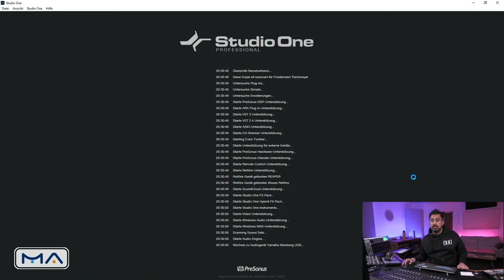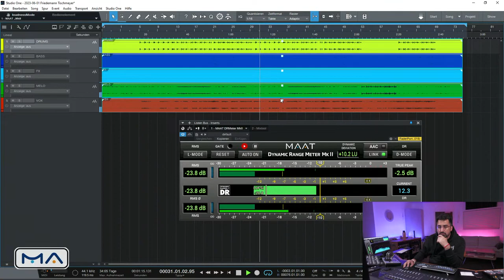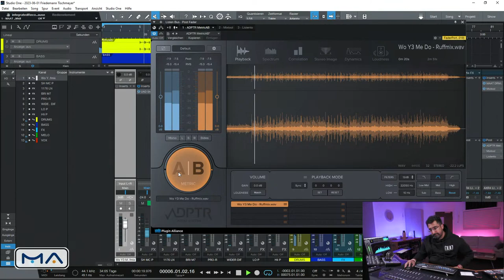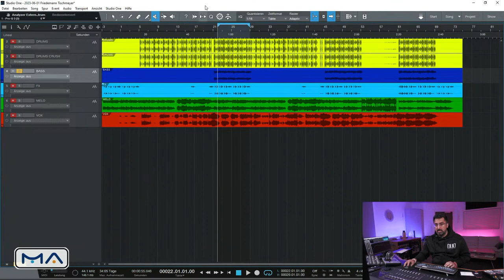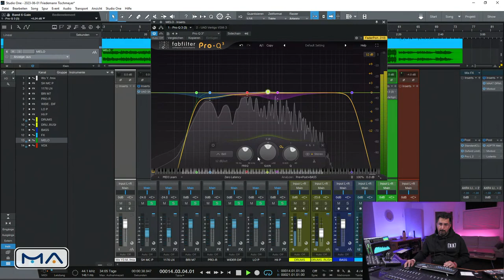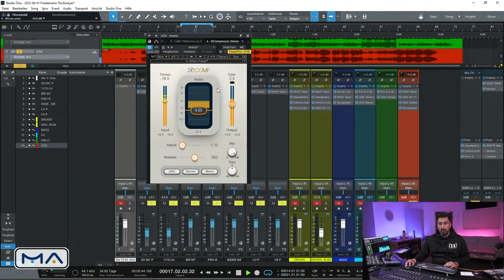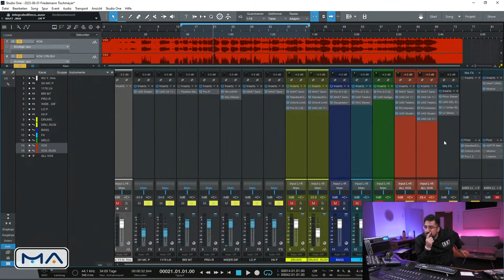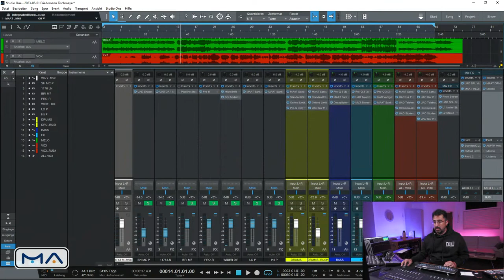MIXING | What is Stem Mixing and how does it work?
Today we will explain and show you live what STEM Mixing is and how it works using an Afro-Pop song.

🌐 You want a 1-on-1 Coaching and improve your Mixing or Mastering Skills?

We appreciate your feedback on our new website and our new video content.

The Mastering Academy was founded in 2015 by audio engineer, author, and plug-in developer Friedemann Tischmeyer in Hamburg, Germany. Since then we have had over 200 personal coaching sessions with more than 1000 students from all over the world. Our students have worked with international stars like Shakira, Bruno Mars, Taylor Swift, Marvin Gaye, Michael Jackson and some of them won Grammys after they graduated from the Mastering Academy.
The Mastering Academy starts where your Studies ends! If you want to improve your mixing and mastering skills to a pro level, then set up a call and join our 1-on-1 coaching!